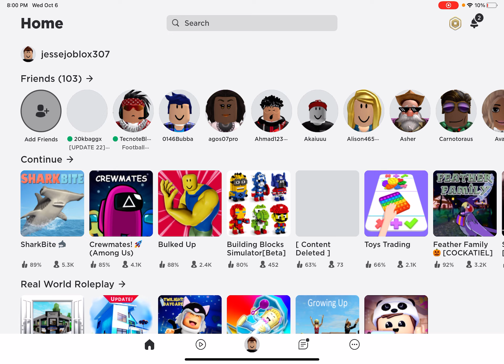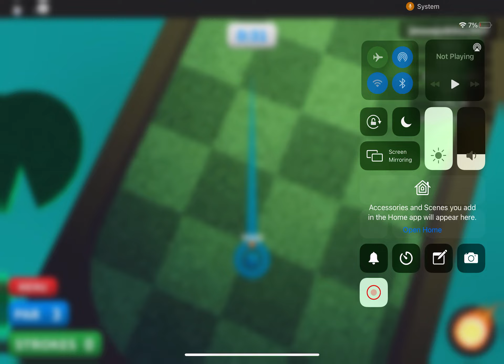October 6, 2021